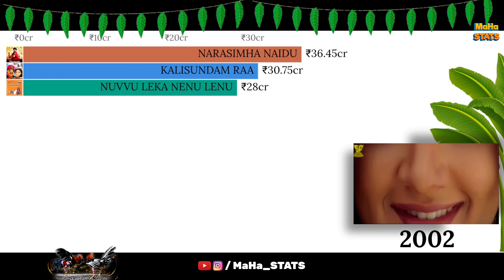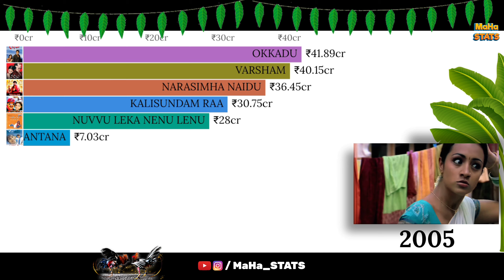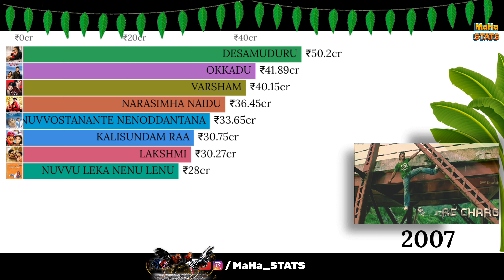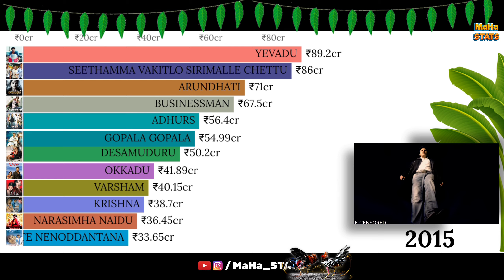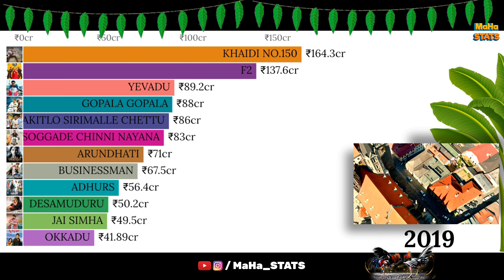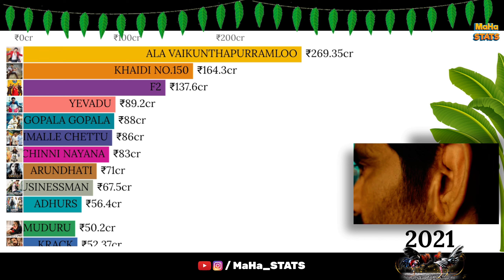Tollywood Pongal Winners Ranked (2000-2023) || MaHa Stats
Hello My Stats,

This Video is bout Pongal Winners on Tollywood Based on Profit Ratio ✨

Our Channel Is All About Movie Stats, Collections and Suggestions 🙌

Collections Are Sometimes Not Accurate. It Varies Sometimes ⚠️

We Try Our Best To Give The Best Viewing Experience 😉

Racing Bar Graphs : Flourish Website

Keywords For Finding You 😁